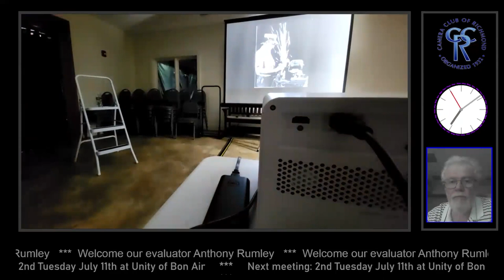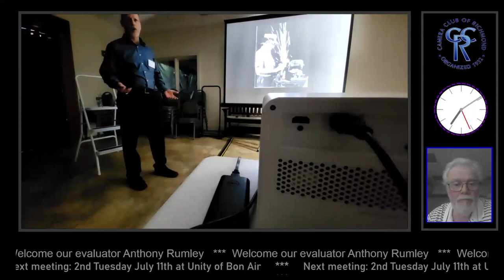Image Evaluation - Anthony Rumley (06/13/2023)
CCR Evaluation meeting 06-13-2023